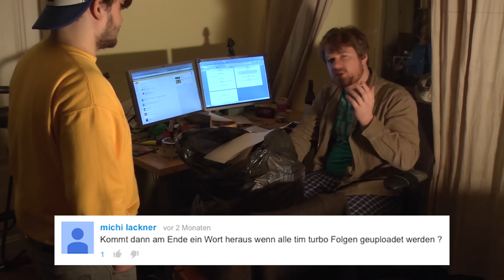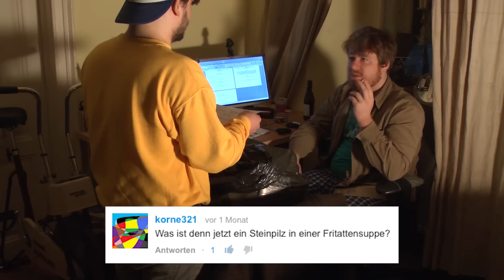Tim Turbo Folge #5 - Karikaturenkrieg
Lukas hat eine Karikatur von Fritzl Fantom gezeichnet und Tim schickt sie ihm, was kann da schon Schlimmes passieren?

Thomas, Tim - Moritz Stieber
Lukas - Patrik Howanitz
Fritzl Fantom - Georg Rauber

Die Mailadresse direkt zum Detektivbüro ▼

PS.: Nous sommes Charlie und so, Detektive.